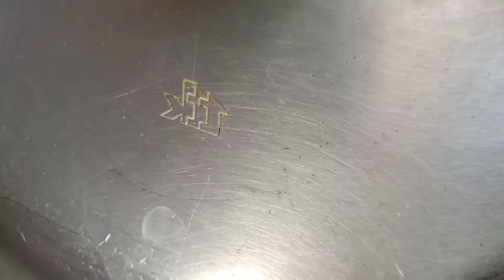அரைக்கீரை மசியல் ll arai keerai masiyal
how to cook easily arai keerai masiyal in Tamil